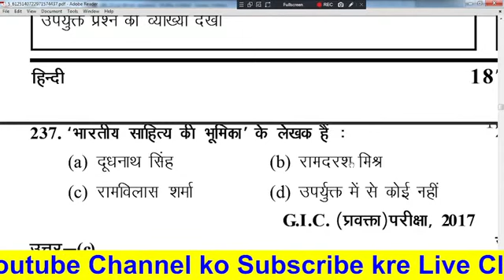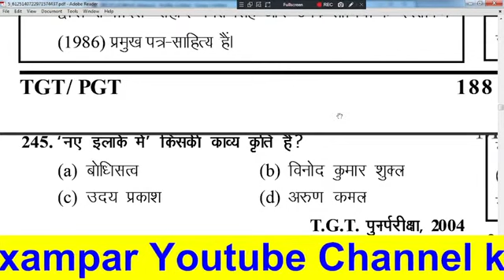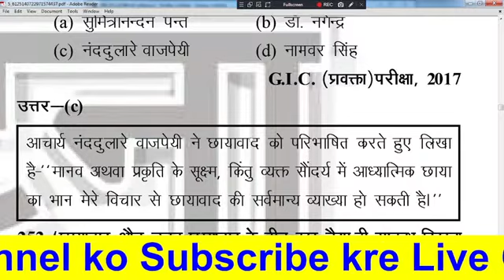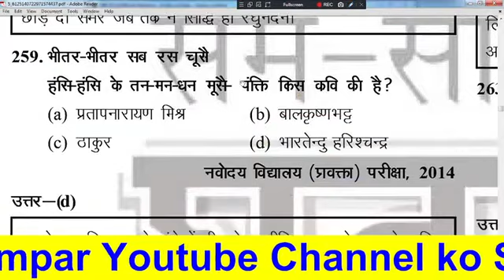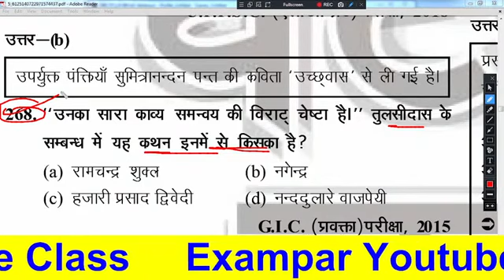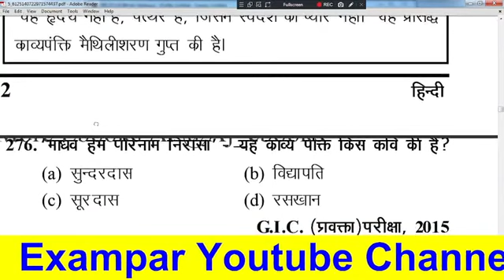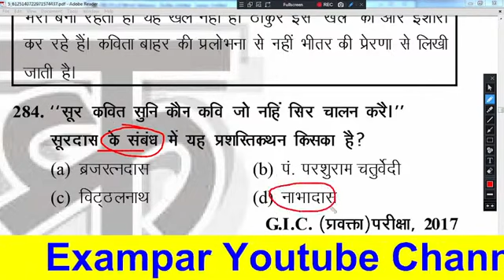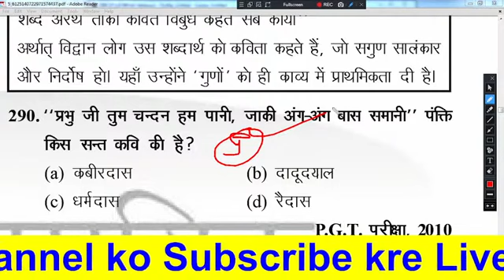हिंदी साहित्य || Hindi Sahitya || हिंदी साहित्य के 50 प्रश्न || संपूर्ण निचोड़ HINDI SAHITYA